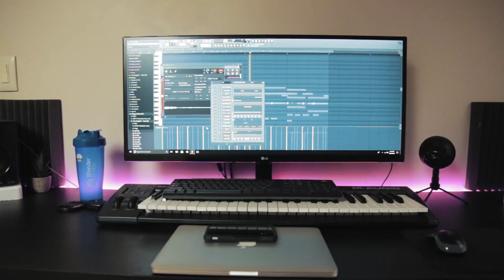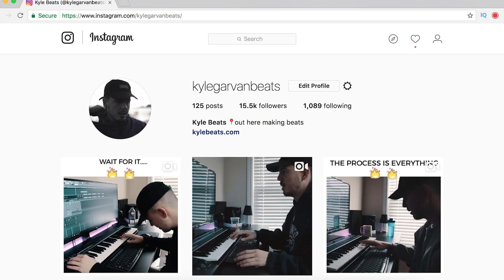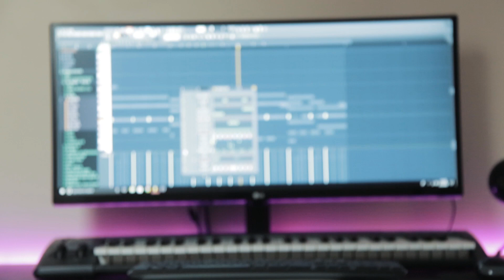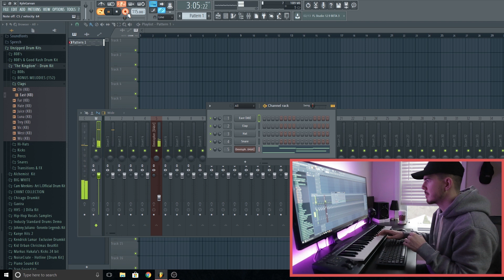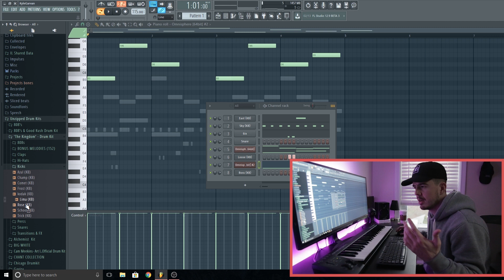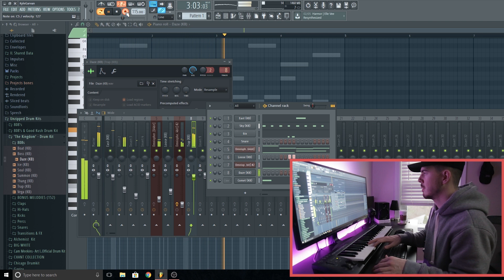EPIC BEAT BATTLE CHALLENGE!! (ANNOUNCEMENT) - Making a Beat FL Studio 12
beat battle,
making a beat,
kyle beats,
fl studio,
trap,